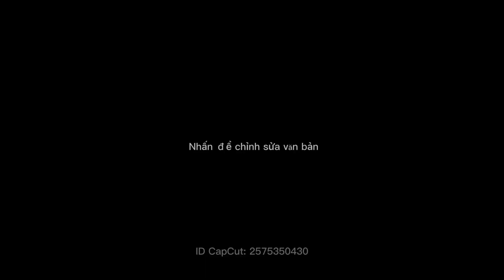Bộ đôi máy cắt 70 gặp phải vùng đất chấp chạy chỗ nào cũng lầy lầy 3 ngày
Bộ đôi máy cắt lúa kubota dc70 cắt lúa gặp phải vùng đất chấp phá rừng lung chạy chỗ nào cũng lầy